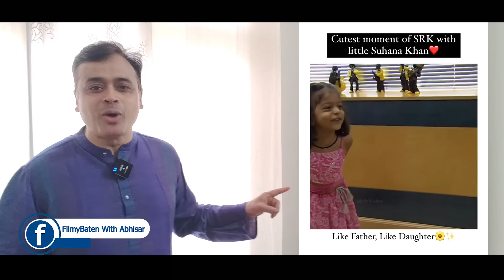पापा बेटे का ये रिश्ता खास है...बॉलीवुड में बाप बेटे पर बनी फ़िल्में...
पापा बेटे का ये रिश्ता खास है...
बॉलीवुड में बाप बेटे पर बनी फ़िल्में...